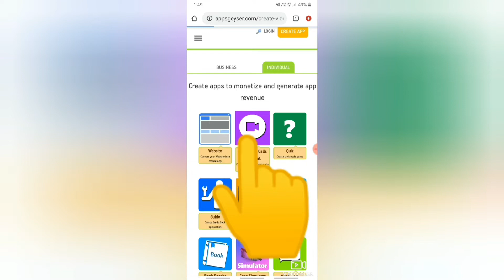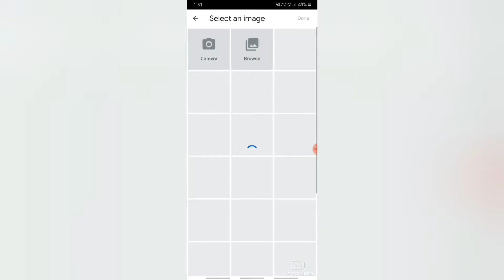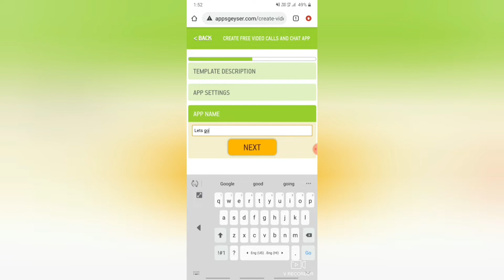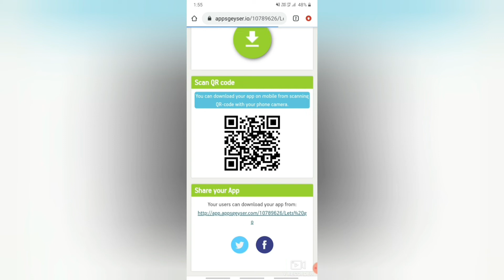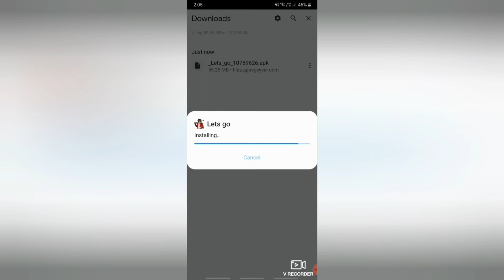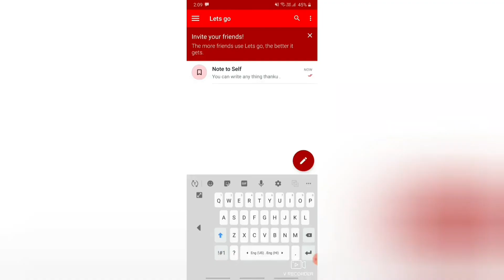How To Create Free Android App Without Coding in 5minute? Free Mai Android App Kaise Bnaiye .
Ceate Free App in 5 minute . free no coding require . yes you can easily create free app for android. create app for all purposes. free and easy to use .